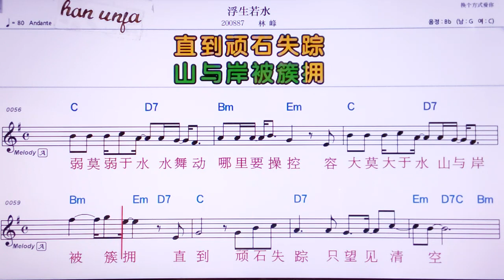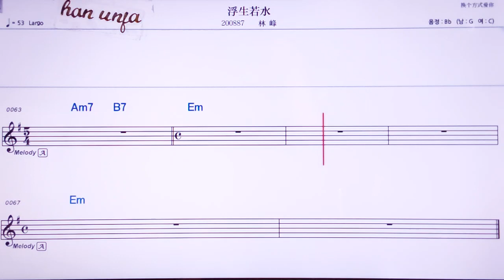💖프썽루어수이/린펑 👍MR,노래방, 악보, 코드,Karaoke With Sheet Music